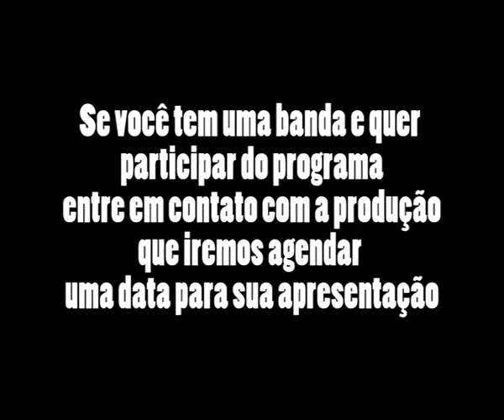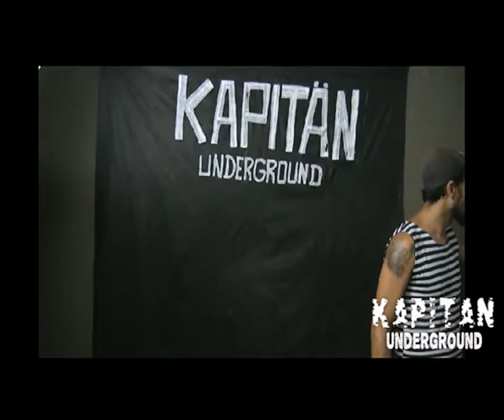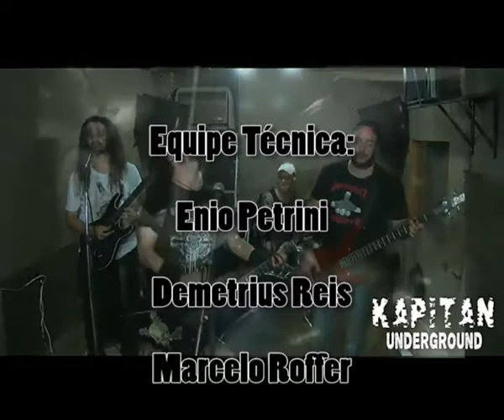Kapitän Underground com a Banda Rocking Riders Número 57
Programa de número 57 do Kapitän Underground com Banda Rocking Riders